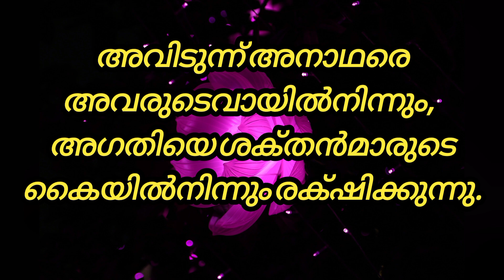Today's Promise Verse|January 5, 2024